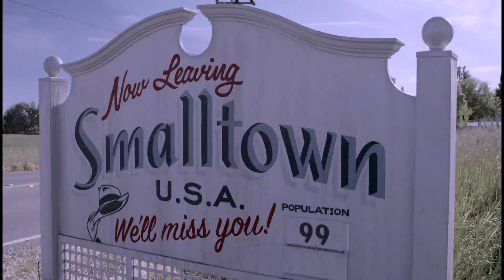Pig with the Froggy Tattoo | Parody Trailer | The Muppets (2011)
The Muppets gang is getting back together! Watch this teaser accompanied by the original hit "The Pig With the Froggy Tattoo."

Watch the best moments from the Muppets on ABC!

Muppets Characters
Kermit is the world’s most famous frog, but he has never let international success go to his head. Arguably one of Jim Henson’s most famous Muppet creations, Kermit the Frog has come a long way from his home, the swamp, to become one of the world’s most recognized pop culture icons. From his hit singles “Rainbow Connection” and “It’s Not Easy Being Green,” hosting  “The Muppet Show,”  to guest appearances on “Sesame Street,” Kermit continues to take on the entertainment business. One leap at a time.

Miss Piggy is the ultimate diva, leading lady, fashion icon, star of stage, screen, and all media known and unknown in perpetuity throughout the universe. Miss Piggy has an appetite for the good things in life, including chocolate, jewelry, awards, and above all, her one true love, Kermit the Frog.

Fozzie Bear is the world’s funniest—and only— stand-up comedy bear. From his beat-up hat to the “wocka wocka” that punctuates his punchlines, Fozzie is an “old school” comic. His jokes aren’t always great, but they are delivered with heart and Fozzie’s signature pazazz.

Gonzo is a multi-talented artist who performs outrageous daredevil stunts. Though an odd looking creature, Gonzo takes pride in his uniqueness and enjoys every adventure he goes on with the Muppets including the occasional space voyage.

Walter, the ultimate Muppet fan, has dreamed of being a part of the Muppets since he was literally no bigger than a ball of lint. Being the new kid within the Muppets Walter can be somewhat nervous, soft spoken and shy. But, when the need arises, Walter  is also smart and courageous.

The Muppets (2011)
The Muppets (2011) is the first theatrical release from the Muppets franchise in over a decade, and was brought to the screen by the writing genius of Jason Segel. With Segel, Kermit the frog, Miss Piggy, Gonzo, and friends are back in full force! In “The Muppets” movie, the Muppets’ biggest fan Walter, a puppet, his brother Gary (Jason Segel), and his brother’s girlfriend Mary (Amy Adams) join forces with Kermit the Frog to reunite the Muppets and save the Muppet Theater from being demolished by Tex Richman, who plans to drill for oil in the spot at which the Muppet Theater is built.

Watch the Muppets’ official YouTube channel for behind the scenes videos, clips from “The Muppets,” and the official trailer for “The Muppets”.